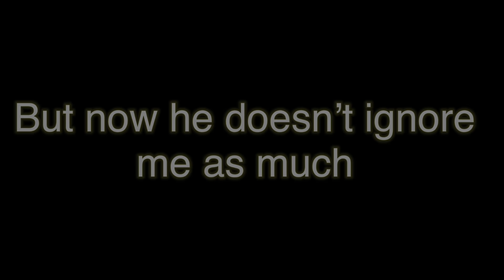The Annoying New Kid | Gacha Life Mini Movie | BL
Altas has always been the kind of guy who likes being alone, however when Nathan annoys his way into being his friend

Written and directed by  ✩sᴜᴍᴍᴇʀ✩

The music used in this video is not owned by me

Programs Used:
Gacha Life
ibisPaintX
KineMaster